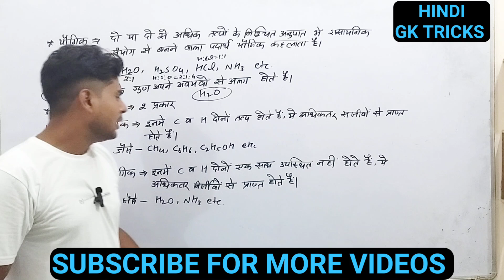यौगिक | कार्बनिक, अकार्बनिक यौगिक | Class-4 | SCIENCE for RAILWAY & SSC | Hindi Gk Tricks | JavedAli